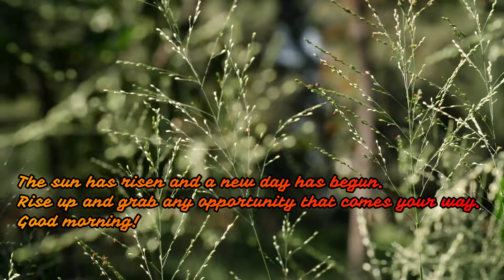Morning wish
The sun has risen and a new day has begun. Rise up and grab any opportunity that comes your way.